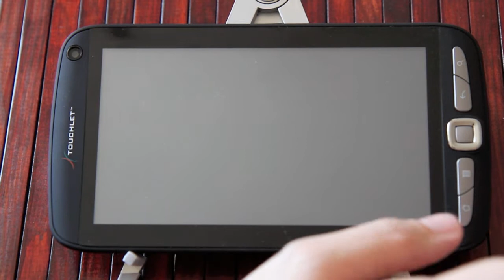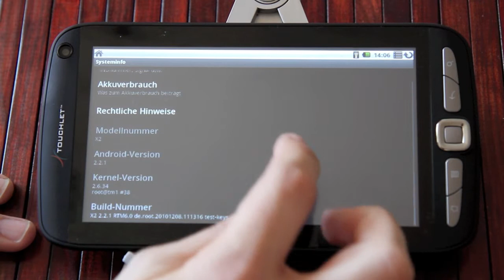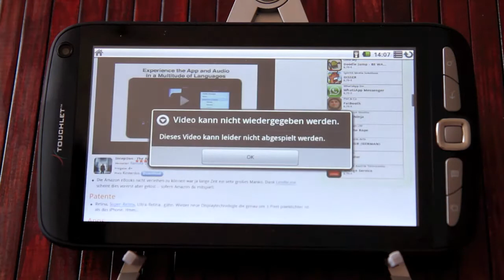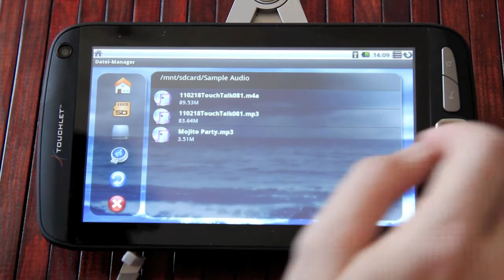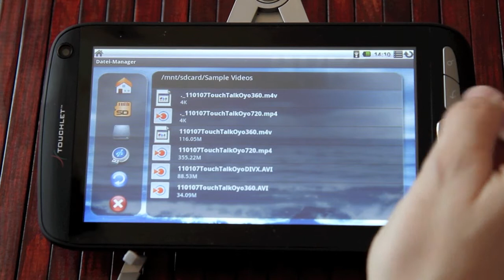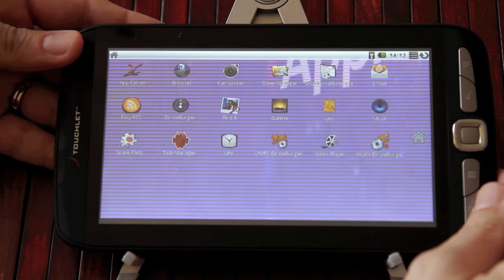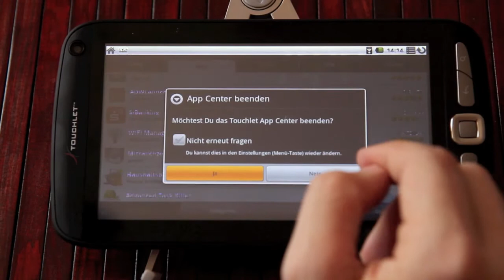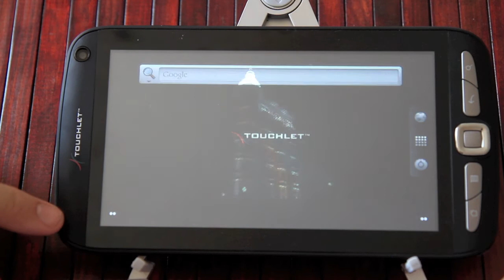Review: Touchlet X2 von Pearl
Hier eine Übersicht über das Touchlet X2 von Pearl.